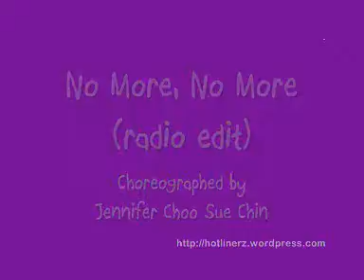Line Dance - No More, No More (radio edit)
Choreographed by Jennifer Choo Sue Chin
64 count beginner/improver line dance